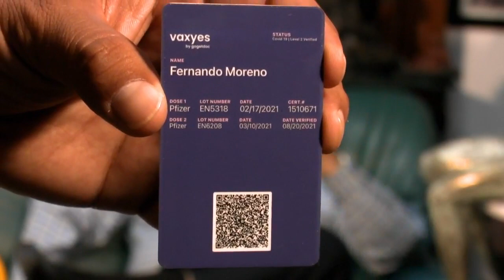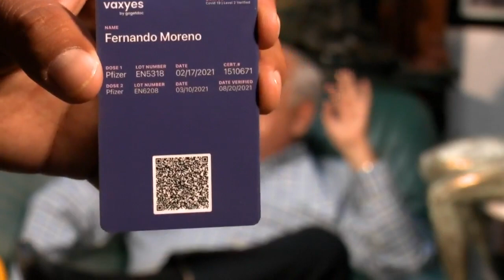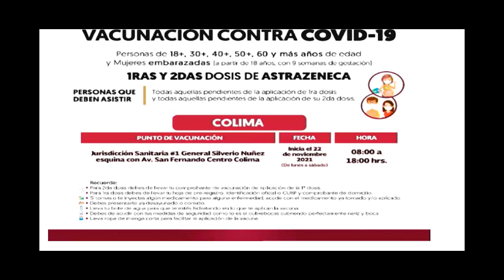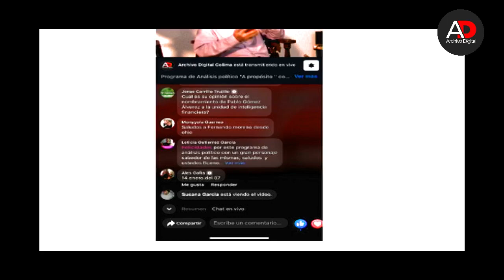A propósito | 23 de noviembre